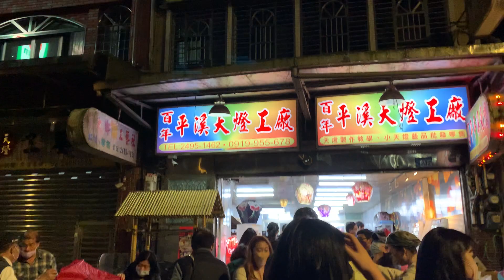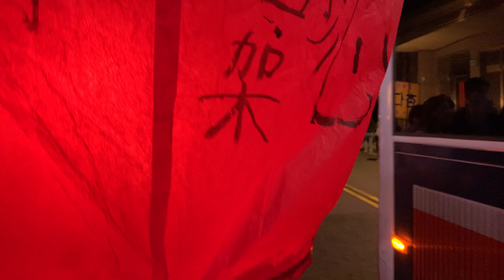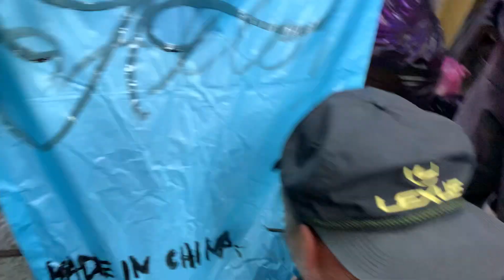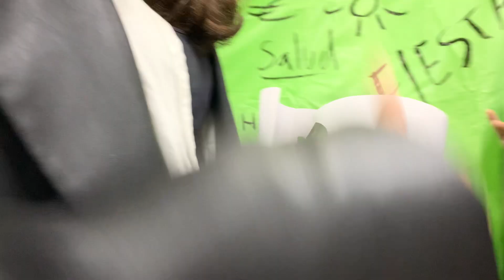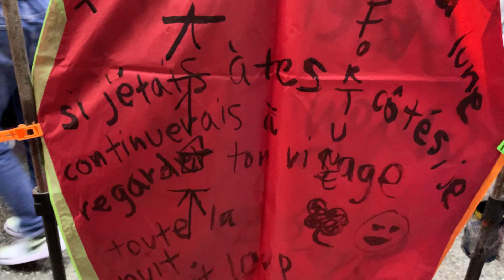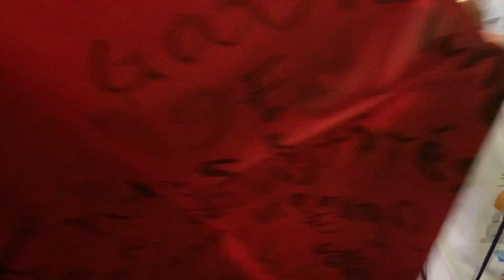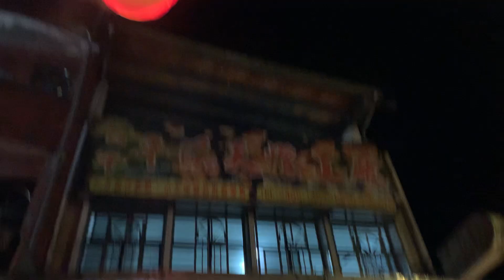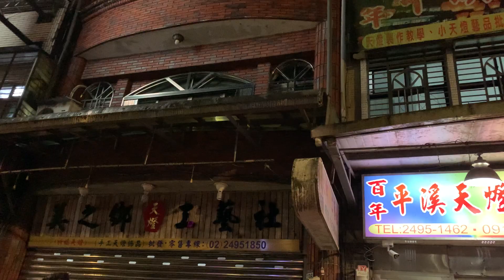月津港2023LANTERN FESTIVAL LIGHTSHOW TAINAN CHINESE LUNAR NEW YEAR CREATIVE EXHIBITION WOLF MONSTERGRAM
DISTURBING TRUTHS ON THE REAL REASON I LEFT TAIWAN AND MOVED HOME TO ANOTHER COUNTRY SHOCKING EVENT
76 Views - Oct 15, 2023 401% 20.1K/5K Claudia Heng lylialeah♯0

IF YOU READ TELL ME WHAT TIME IT IS WHERE YOU ARE :)